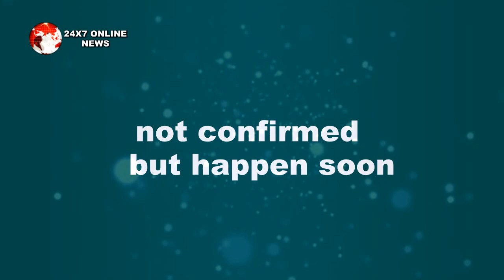GUDDAN TUMSE NA HO PAYEGA || इस तरह करेगा ANGAD गुड्डन से जबरदस्ती शादी